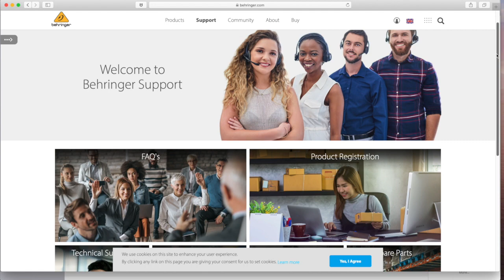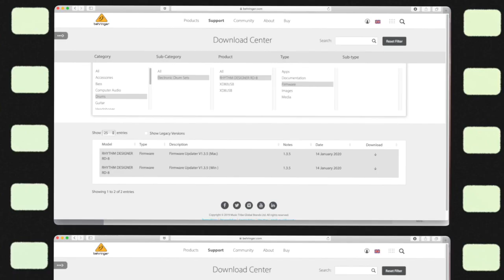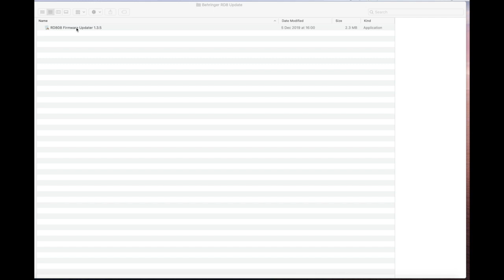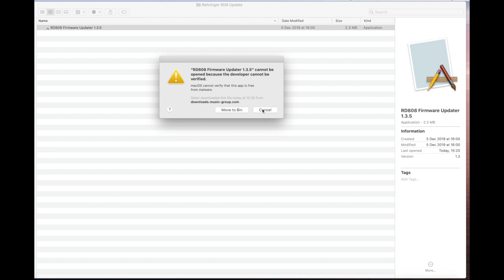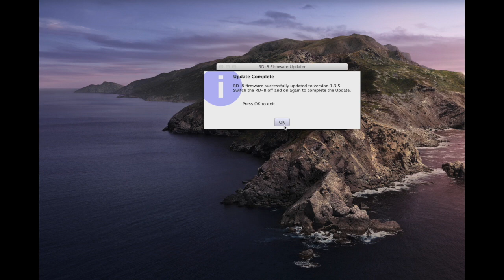Updating the firmware of your Behringer RD-8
I found when I came to update the Behringer RD-8 on my MAC that the process wasn't straight forward.  Specifically a major part of the process has been omitted from the documentation at the point I performed the upgrade.

Here is how I updated the my RD-8 on my MAC.

This video replaces the previous video that had an issue.

📖Chapters:
00:00 Introduction
00:37 Download the firmware
01:47 Setting up the RD-8
02:42 Extracting the file
03:34 Updating the software
03:52 Boot into receive mode
04:32 No visual indication
05:10 Updating
05:45 Turn the unit off
06:07 checking the firmward version
06:47 Outro

Updating the firmware of your Behringer RD-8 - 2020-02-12